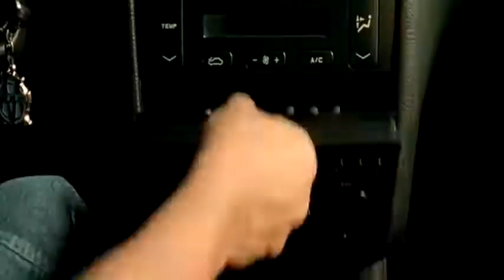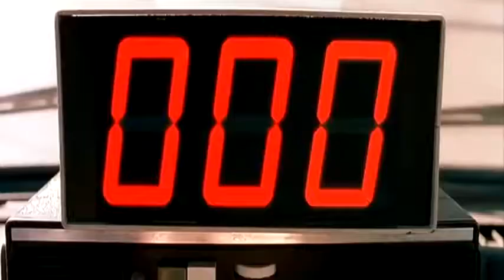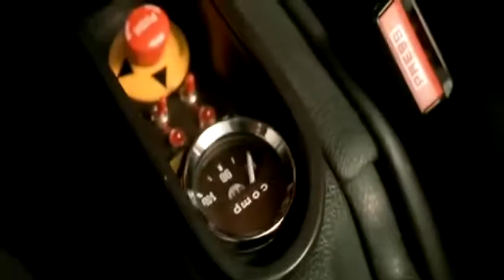элджей & feduk розовое вино (taxi)